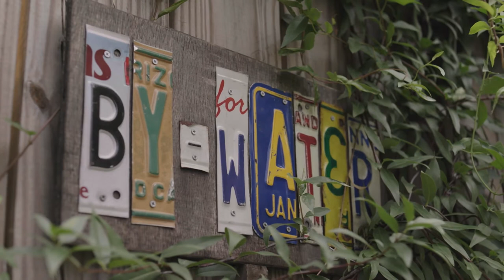Resetting the Table: Episode 4 - At Home In New Orleans with Nina Compton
The past 10 months have been unthinkably tough for restaurateurs. @ninacompton’s two New Orleans restaurants @bywateramericanbistro and @comperelapin have been on a COVID rollercoaster since March: open, takeaway only, partially open, mostly outdoors, change the only constant. In the past month, Nina and her husband Larry Miller have even erected yurts outside Bywater for safe, cosy winter dining. There was also Hurricane Zeta, which hammered Louisiana in late October, cutting power to restaurants. Along the way, Nina has been active in the tumultuous struggle to gain financial relief for restaurants.

We were privileged to spend a day with Nina Compton a few months ago to create an episode in our documentary series, Resetting the Table. In these videos, we meet groundbreaking chefs, observing how they remake tradition for challenging times.

Nina introduces us to her New Orleans, gathering ingredients at a favourite city farm, preparing shrimp and Westholme striploin (also called New York strip) in her restaurant, then heading home to grill tomahawk with her husband.

Throughout this tumultuous period, Nina has been cooking and creating, following the seasons and revelling in good produce. “These are daunting and uncertain times,” she says. “What is keeping us alive is feeding people. I still wake up everyday and feel proud to say I do what I love. That is my driving force.”